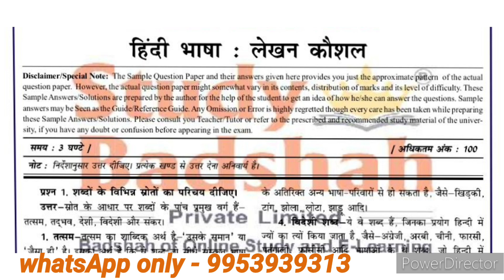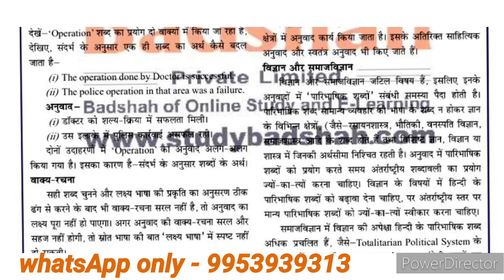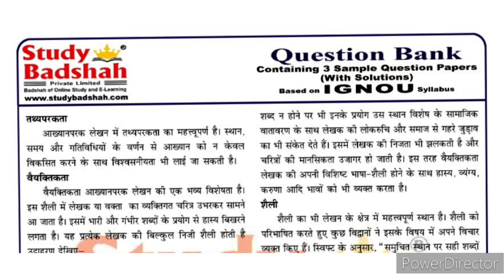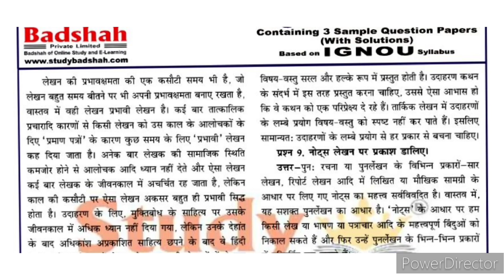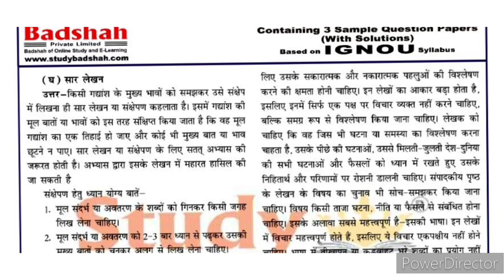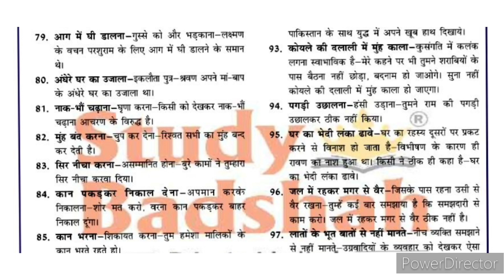BHDLA 136 guess paper | BHDLA 136 sample paper | BHDLA 136 important question answer | BHDLA 136 SP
BHDLA 136 Sample paper 2023-24 | BHDLA 136 guess paper in hindi | BHDLA 136 important questions 2024 |

BHDLA136 _IMPORTANT_QUESTIONS

BHDLA 136
BHDLA 136 important questions
BHDLA 136 important questions for june 2024 exam
BHDLA 136 important questions answer for june 2024 exam
BHDLA 136 sample paper pdf for june 2024 exam
BHDLA 136 previous year solved paper
BHDLA 136 guess paper
BHDLA 136 guess paper with solutions
BHDLA 136 exam notes

NR STUDY